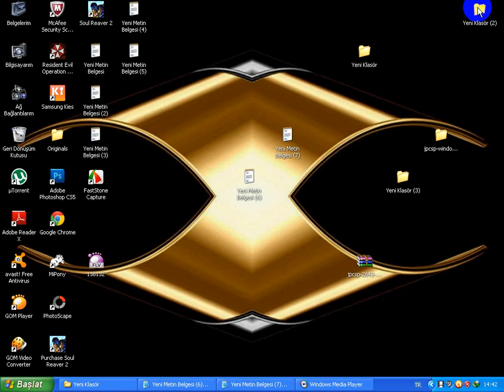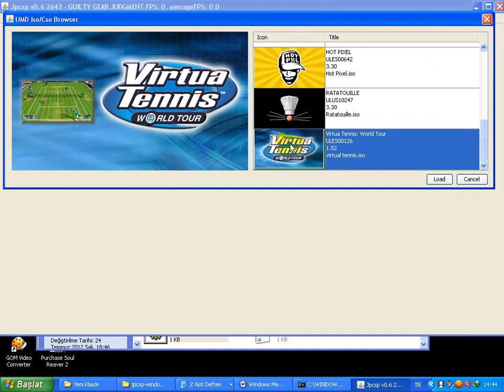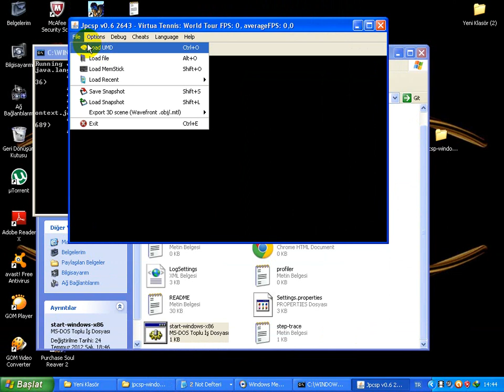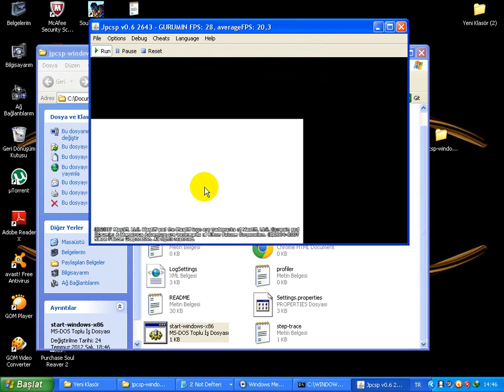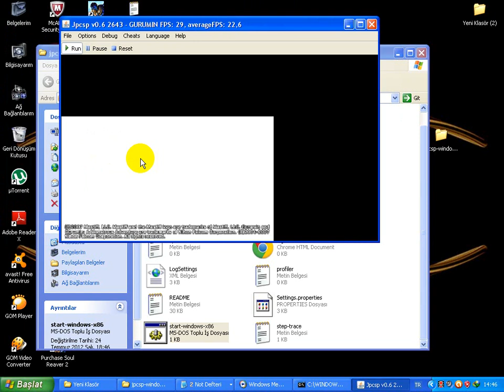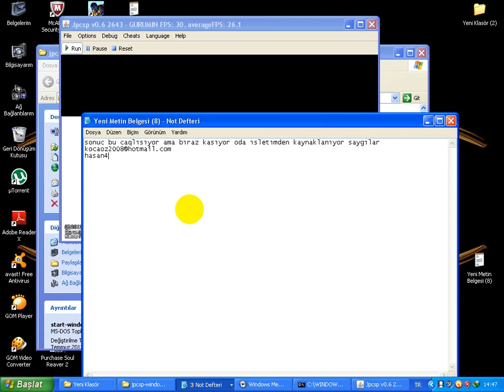jpcsp 2012 agustos yenı TÜRKCE tanıtımı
jpcsp 2012 agustos yenı tanıtımı